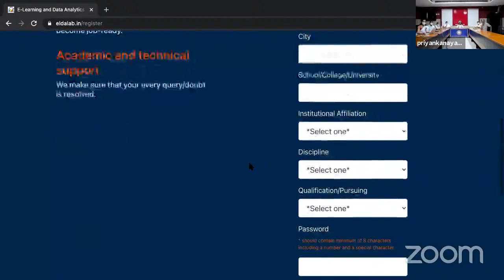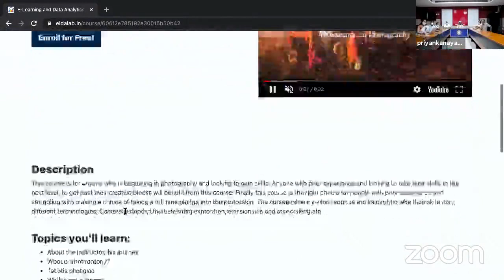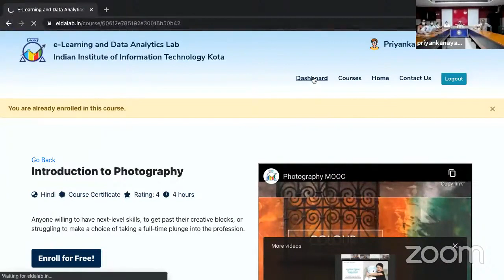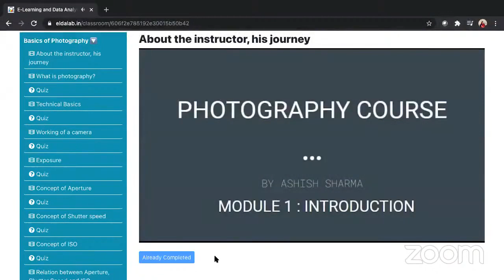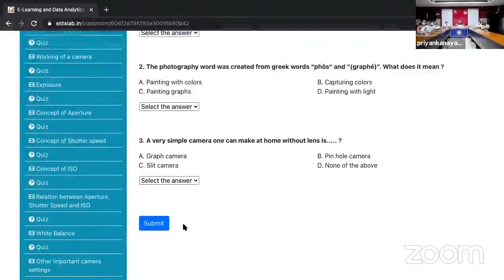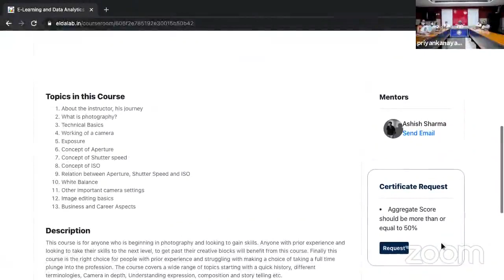Walk through the Website